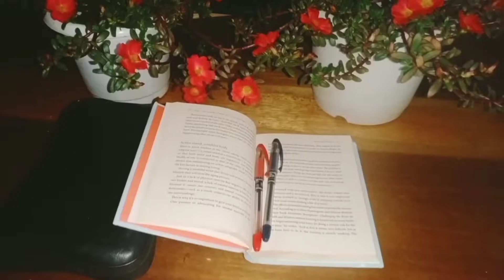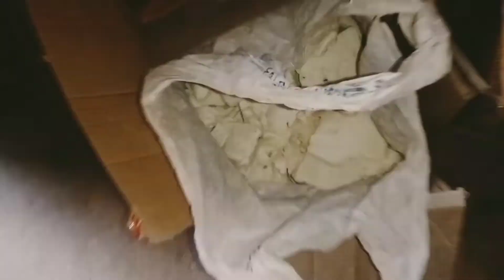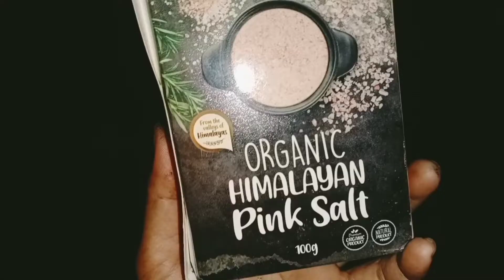Prayerful life,healthy food, healthy living|Naga girl lifestyle|dailyvlog